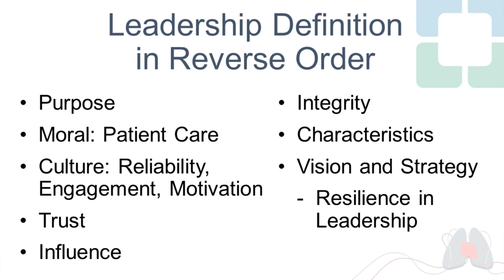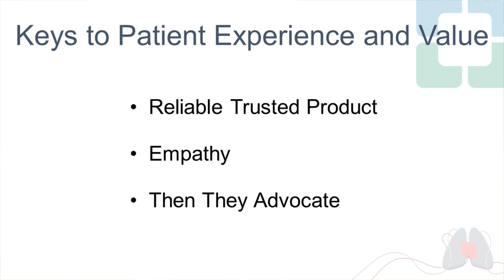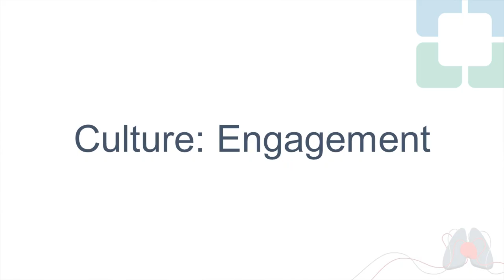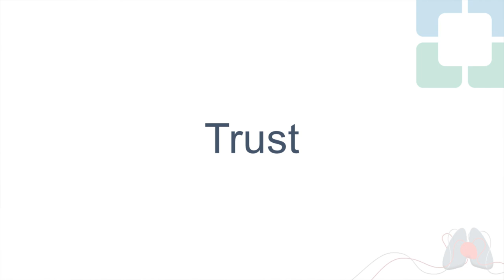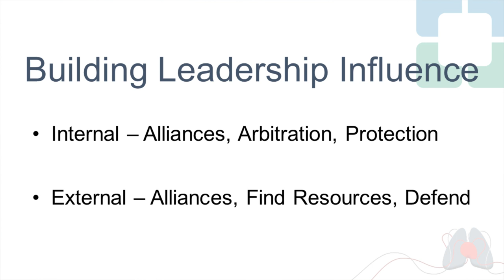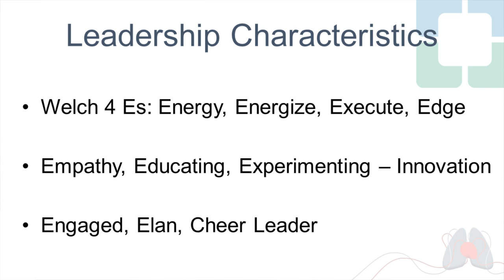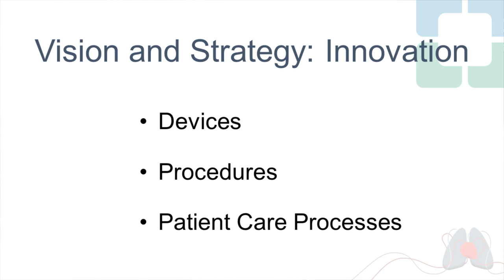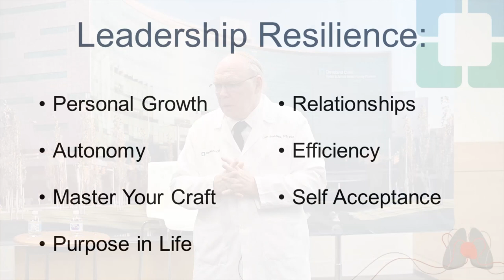HVTI Leadership Overview | Lars Svensson, MD, PhD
To learn more about the Heart, Vascular & Thoracic Institute, please

What makes a great leader? Cleveland Clinic Heart, Vascular & Thoracic Institute Chairman Lars Svensson, MD, PhD shares what it takes to become an impactful leader and achieve personal growth.